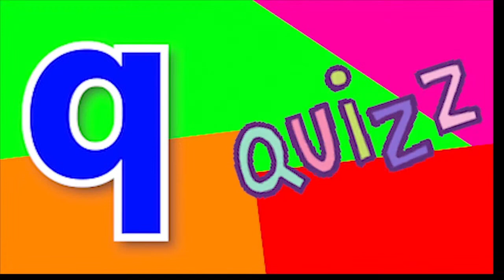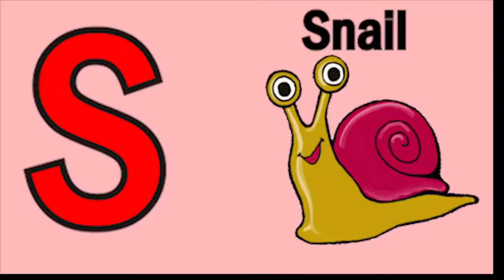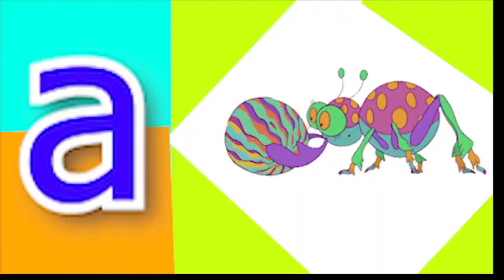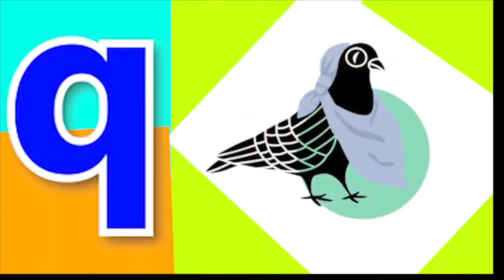Phonics Song with TWO Words A For Apple ABC Alphabet Songs with Sounds for Kids Nursery Rhymes